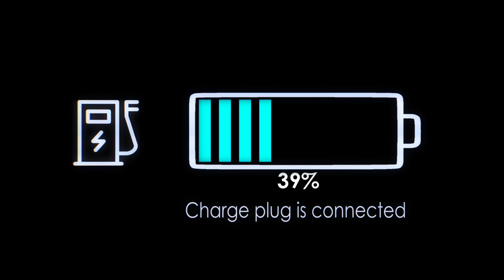EXERCISE AND WHAT IS STOPPING YOU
Stuck in an exercise rut? Discover what's holding you back and how to break free. Join us in building a healthy, active life. Watch now and get moving!